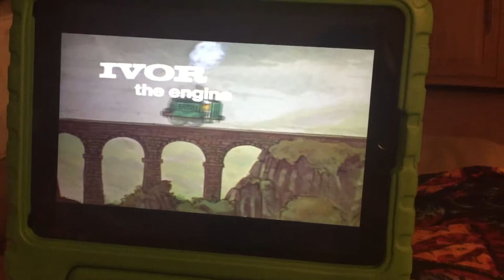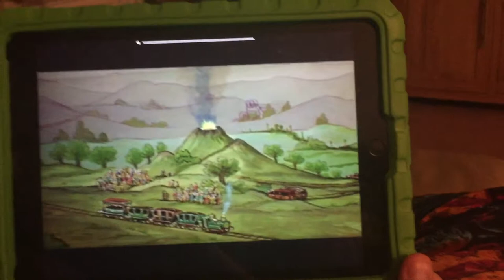Dad's Car Central Heating Short